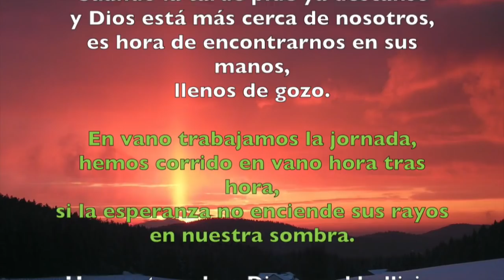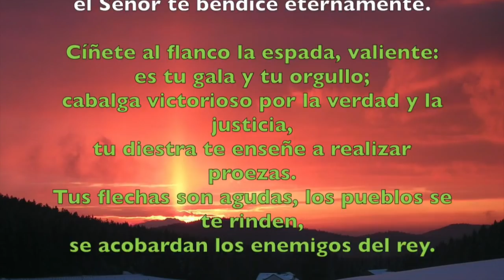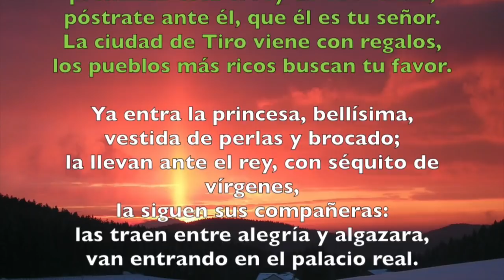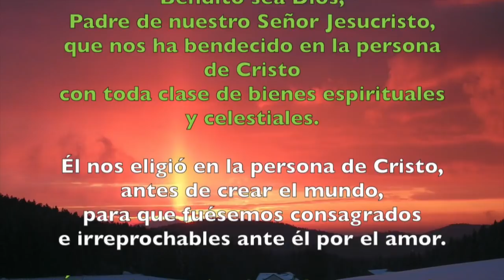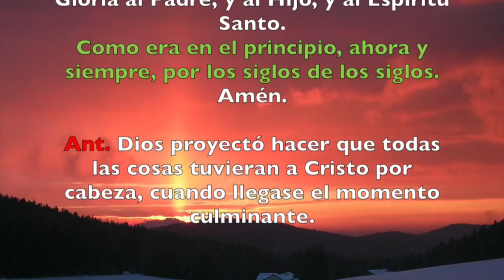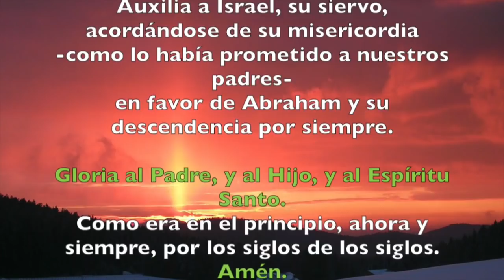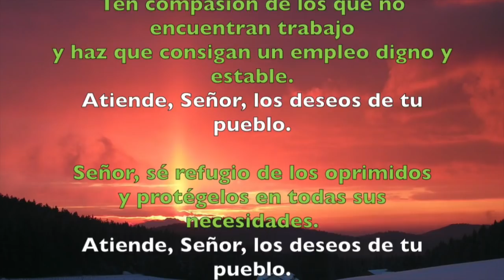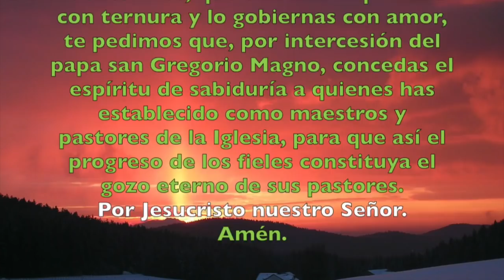Oración de la tarde (Vísperas), LUNES 3 DE SEPTIEMBRE 2018 | Padre Sam